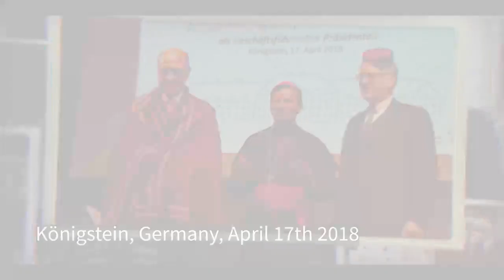ACN INTERNATIONAL: Dr. Heine-Geldern led ACN through the challenge of growing persecution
Dr. Thomas Heine-Geldern, was Executive President of ACN International from 2018 and led the charity through the challenge of the growing persecution of Christians across the world and the Covid-19 pandemic.